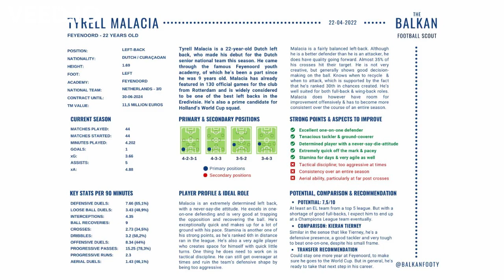Tyrell Malacia - Welcome to Manchester United - 2021/22 Highlights